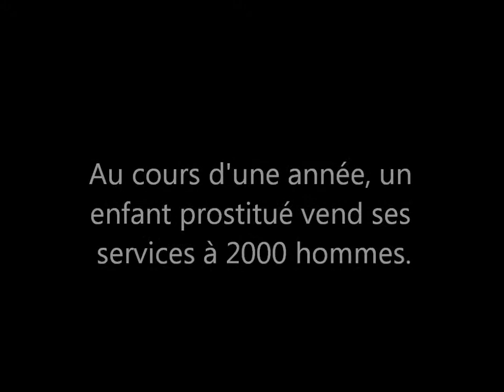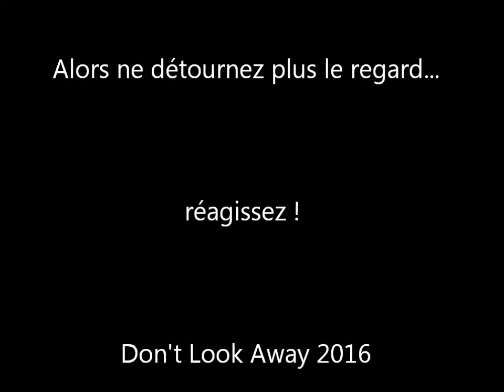Ne détounez plus le regard!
"Ne détournez plus le regard!" est un montage vidéo que nous avons créé dans le cadre de notre participation au concours Don't Look Away 2016 (organisé pas ACPE, ECPAT, FFTST). Elle a pour but de vous faire réagir, de vous sensibiliser et de vous informer sur l'exploitation sexuelle des enfants dans le tourisme et les voyages!

Sources (extraits) : Un gars, Une fille (série française, 1999, de Guy A.Lepage), Lilet Never Happened (film des Pays Bas, 2013, de Jacco Groen et Roy Iglesias) Bande Annonce du film français Jeune et Jolie (de François Ozon, 2014) Tête baissée (film bulgare, français et belge, 2015, de Kamen Kalev) Campagne de l'ACPE contre la prostitution infantile (2014, Agir contre la Prostitution, association française)